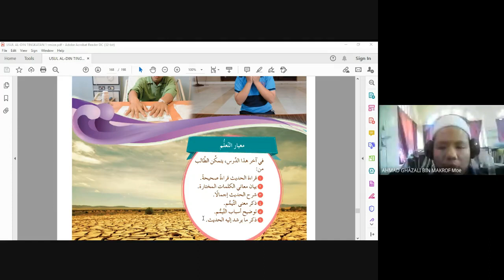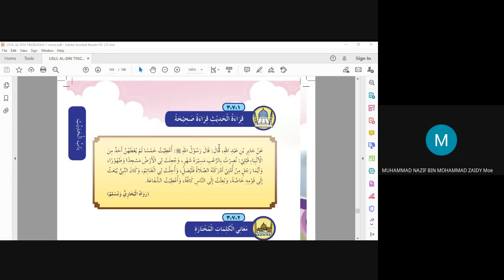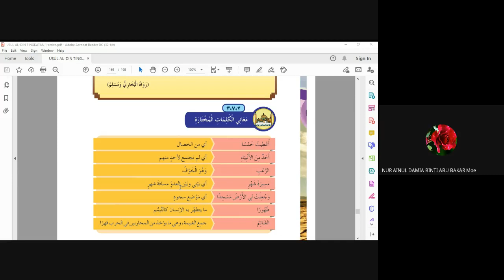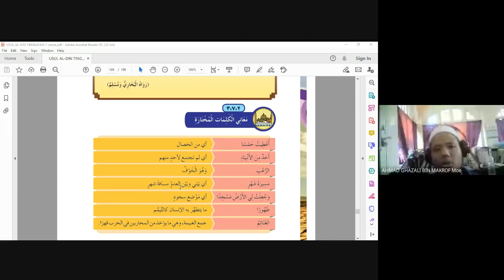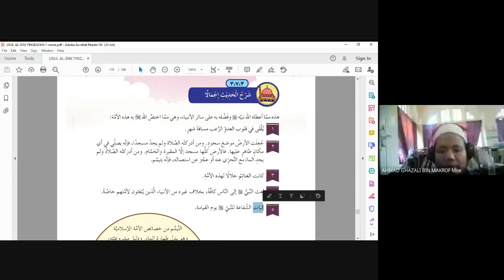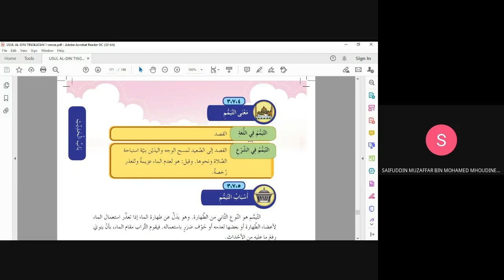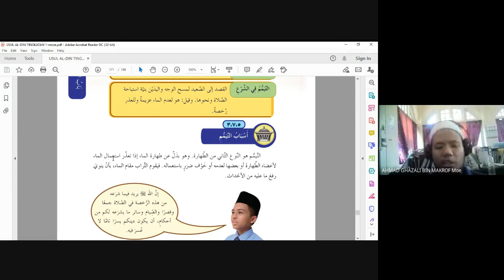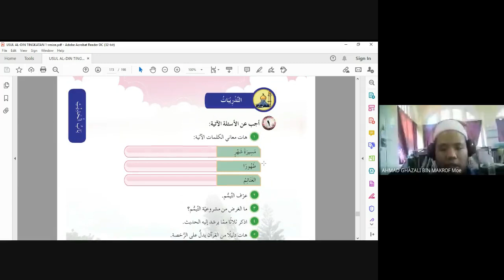التيمم : USULUDDIN F1 : BAB HADIS, PELAJARAN 7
USULUDDIN TINGKATAN 1

BAB HADIS
PELAJARAN 7 : التيمم

MUKASURAT : 152